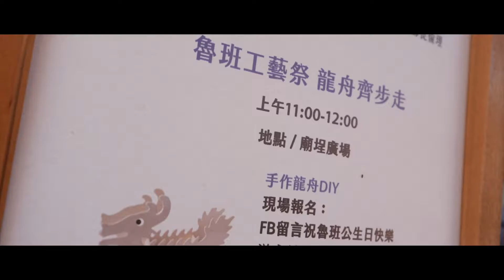傳藝中心 2023 年活動紀錄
2023 謝謝你陪我們一起走過！
✨一起來看看今年傳藝的精彩回顧吧~
一年四季，365天，民藝、表藝、工藝
39 個演出團隊
1,642 場演出
76 間店家
100+ 種手作體驗
8 場祭典儀式
11 個展覽
120+ 場活動
近 1,000,000 遊客參與 🧡
謝謝你們：）
㊗ 大家在新的一年都平安健康 幸福快樂

▌國立傳統藝術中心 宜蘭傳藝園區
▌宜蘭縣五結鄉五濱路二段201號